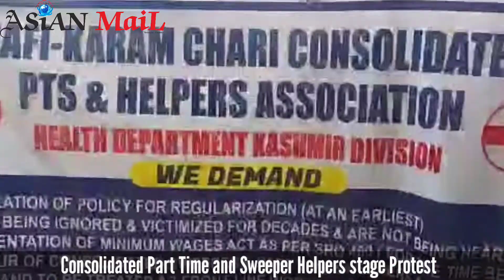Consolidated Part Time and Sweeper Helpers stage Protest outside the Director Health Office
The Consolidated Sweepers, Part time sweepers and helpers staged a protest today on Tuesday under the banner of “All Jammu and Kashmir Health Association”, ‘Consolidated part time and sweeper workers’, outside the office of Director Health Service Kashmir to push their demand for the implementation of Minimum wages act 2018 under SRO 460, failing which they have threatened to hit the roads & will held a massive protest.

Gulzar Ahmed president of the of the Association while speaking with media said, that they have been demanding for the implementation of Minimum Wages Act 2018 under SRO 460 from a long time now, but unfortunately the Health Department has ignored us and given a deaf hearing towards our pleas.

“We have been running from pillar to post for our genuine demands, but other than delays and hearing we haven’t got anything, and is this the reward we are getting after being at forefront during these Covid times, our colleagues got infected, when everyone was at home, we were the one who cleaned the Covid-19 Patient rooms, beddings and what not”, he said.

He further said, this is the last time we are requesting the Authorities to implement our demand of Minimum Wages Act 2018 under SRO 460, so that we and our families can live a stable life, and if it is not happening we and our families will hit the roads and will not move away, until our demands are met.

There are around 1541 Consolidated Sweepers, part time Sweepers and helpers in the valley and the Association has held similar protests in the past for pressing their demands of Minimum Wages Act of 2018